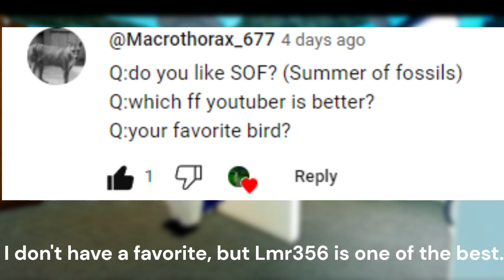SiliconeRaptor's QNA | 100 Sub Special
featherfamily ohohoho